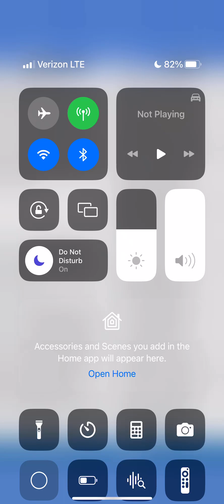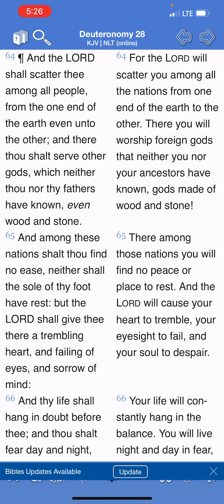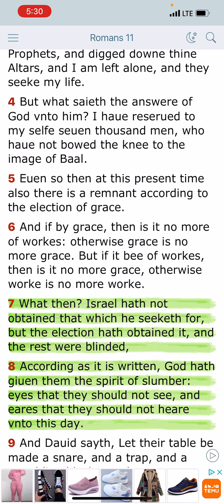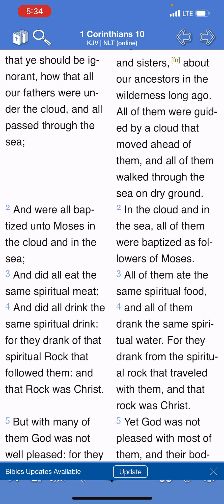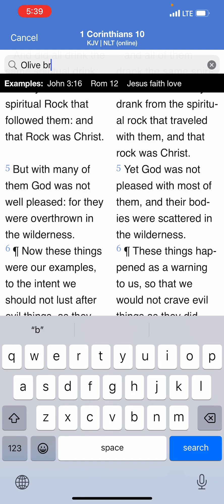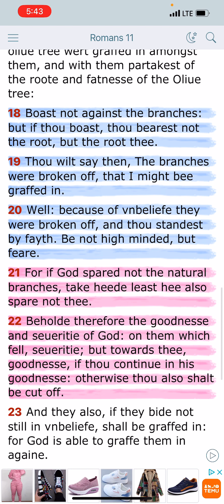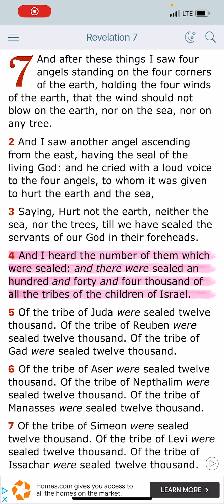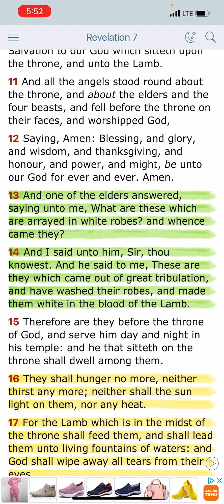John 10:16 part 2